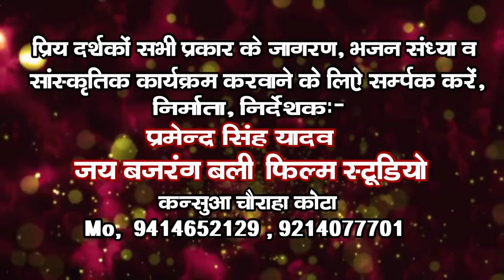धोली धोली ध्वजा ले चालो हाथा में, रुणीजा का मेला में *सिंगर-सुग्रीव व टिंकू पांचाल* JBB STUDIO KOTA